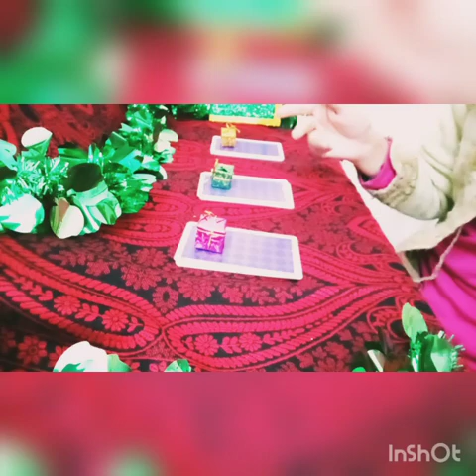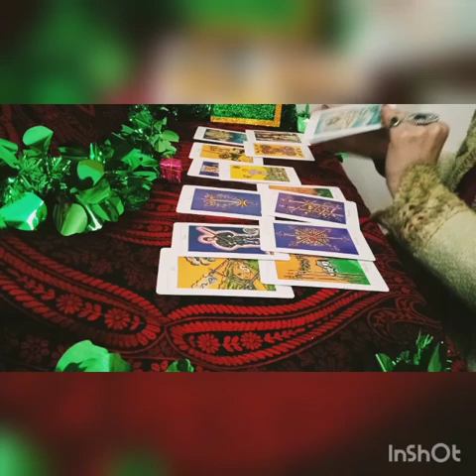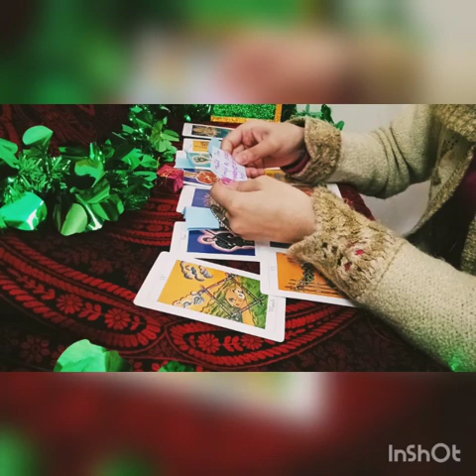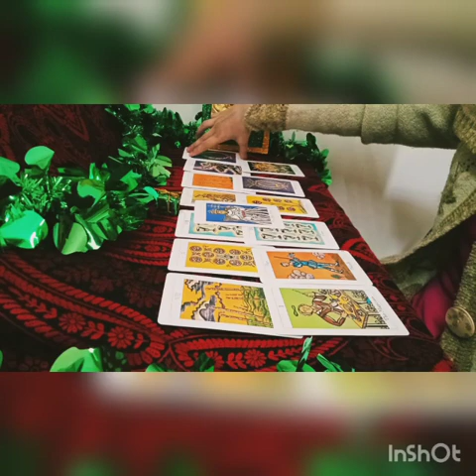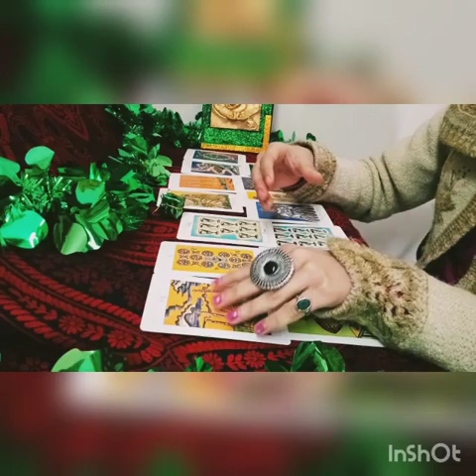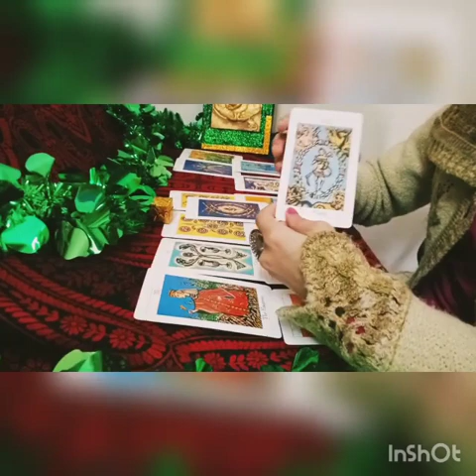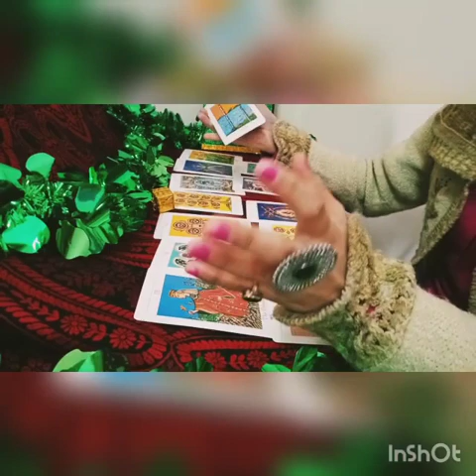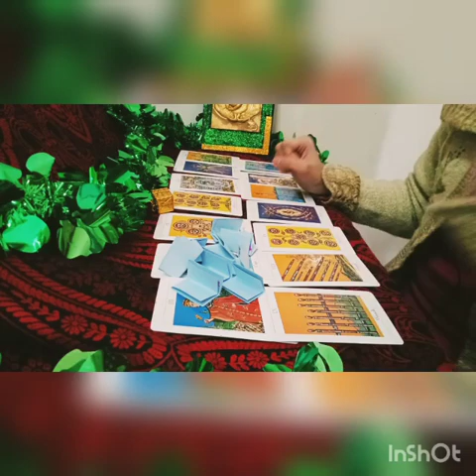Who's your soulmate + love messages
tarotcard reader
tarot card
love messages
edit myself
Rudraksh Indian gamer